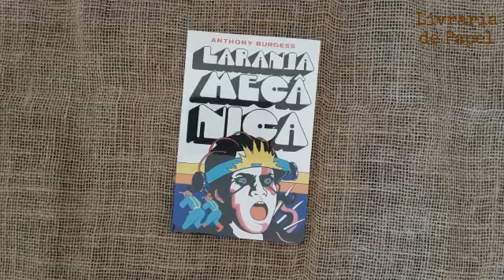Laranja Mecânica - Anthony Burgess - Livro NOVO